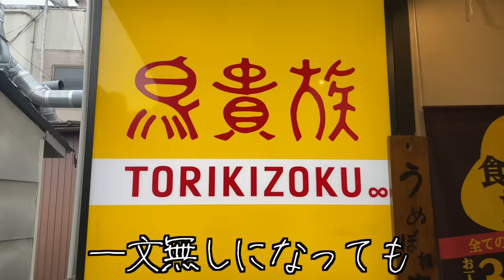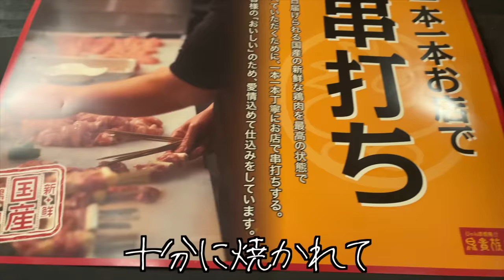【鳥貴族】値上げ前のトリキで食べ飲みまくる酒飲み独身女【酒村ゆっけ、】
おっはモーニング、春の兆し、夏の予感に備えてネットでぽちぽち金欠になった酒村です。そんな私を優しく受け入れてくれる居酒屋「鳥貴族」。来月から値上げするということを帰ってから知りました。トリキのサワーで乾杯した後、スポッチャでオールナイトした記憶はありませんが、学生時代からの強い味方トリキをこれからも応援していきたいです。